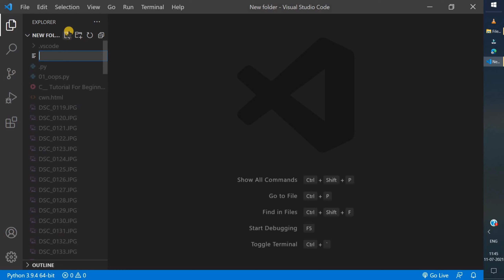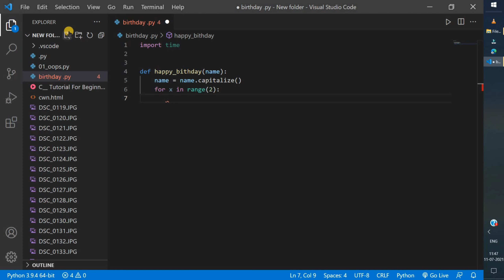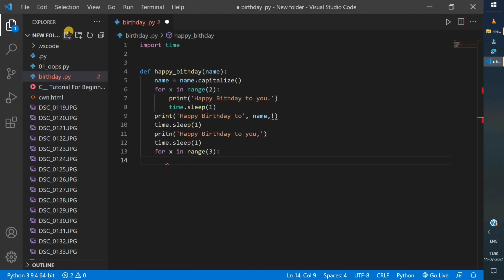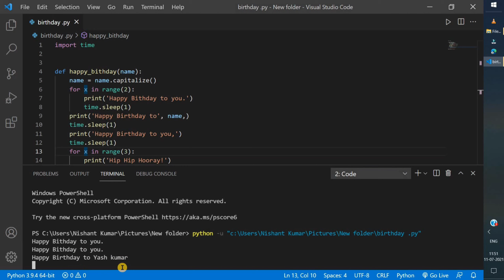Python birthday wish program| Crush ko Birthday wish kre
This is a program for Birthday wish by python programing.